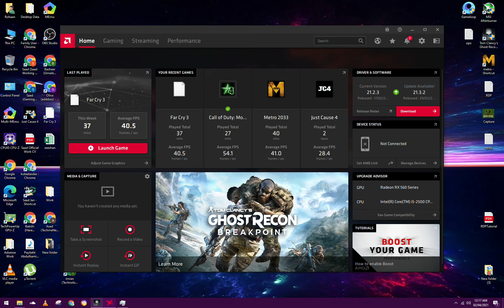Ghost Recon Wildlands Kill Unidad Commander